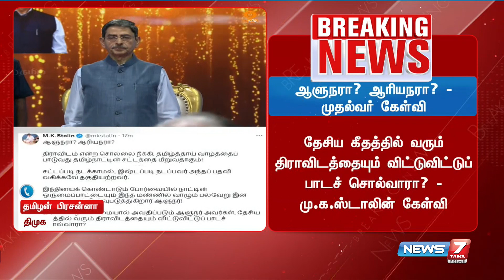அவர்கள் பாடினார்கள் இவர்கள் பாடினார்கள் என்று கூறுவது அயோக்யத்தனம் - தமிழன் பிரசன்னா